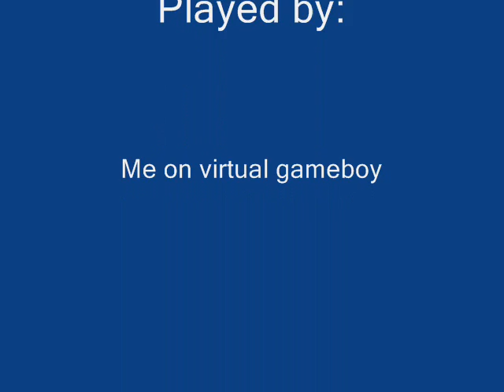Pokemon Blue Battles 1 - Brock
Just a video of me playing Pokemon Blue on the Virtual Gameboy Emulator with some added music. This time, I face Brock, the rock type gym leader.